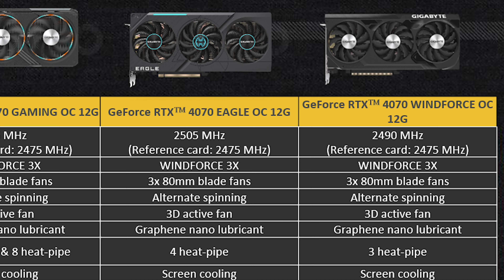การ์ดจอแต่ละยี่ห้อแบ่งรุ่นยังไง ตัวไหนรุ่นเริ่มต้น ตัวท็อป ต่างกันยังไงบ้าง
0:00 Intro
0:32 ตัวอย่างการแบ่งไลน์อัป
0:49 สิ่งที่แตกต่างจองแต่ละรุ่น
1:50 ASUS
3:15 Gigabyte
4:08 MSI
5:17 INNO3D
6:13 Galax
6:55 Colorful iGame
7:24 Zotac
8:18 PNY
9:17 XFX
9:57 PowerColor
10:28 Sapphire
10:57 ASRock
11:39 สรุป